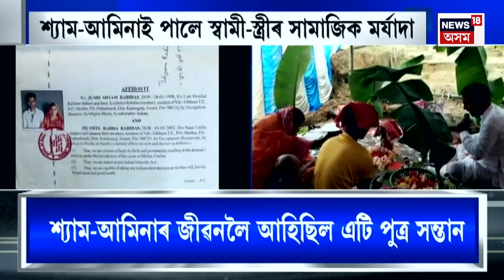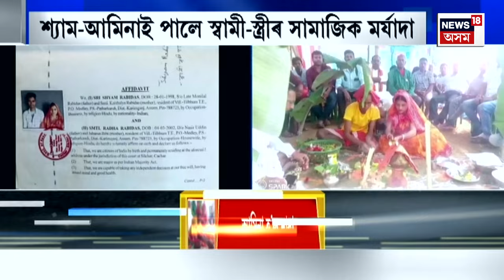Assamese News| IPL Winner KKR | তৃতীয়বাৰৰ বাৰে কলকাতা নাইট ৰাইডাৰ্ছৰ শিৰত IPLচেম্পিয়নৰ খিতাপ।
00.00 | Intro
00.12 | তৃতীয়বাৰৰ বাৰে কলকাতা নাইট ৰাইডাৰ্ছৰ শিৰত IPLচেম্পিয়নৰ খিতাপ।